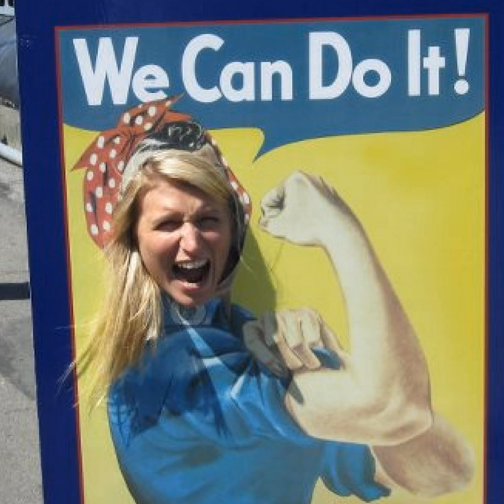#08: Ein Hoch auf Uns und dieses Leben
"HAPPINESS IS NOT A DESTINATION, IT'S A WAY OF LIFE."

 Diese Folge fiel mir nicht gerade leicht und ich habe bis zuletzt überlegt, ob ich sie wirklich veröffentlichen soll oder nicht. Doch mein Herz hat gesagt: "Mach es!"

 Ich teile Worte und Gedanken mit dir, welche ich noch vor 3 Jahren zu mir selbst gesagt habe. Mein Wunsch ist es, dass du an dich glaubst. Das du daran glaubst und dir erlaubst, dass wahre Veränderung vom Verstand bis zum Herzen möglich ist.&nbsp;Fang an zu leben, im Hier und Jetzt:

 Wenn dich die Folge inspiriert und bereichert hat, teile sie gerne mit allen Menschen, für die es ebenso wichtig und interessant sein könnte. Ein Hoch auf Uns! Deine Kira P.S. Melde dich zu meinem GRATIS Anti-Diät Live Webinar am 6. Mai um 8 Uhr an!   Gewinne 1x2 Tickets für den einmaligen Filmevent "Embrace" bei&nbsp;Facebook Falls sich Jemand gefragt hat, in welcher Klinik ich vor 3 Jahren war:&nbsp;Schön Klinik in Bad Arolsen Starte jeden Montag mit den&nbsp;SoulFood Tipps&nbsp;der Woche &amp; einer gemeinsame Meditation in der&nbsp;SoulFood Journey Connection Tägliche SoulFood Inspiration bekommst&nbsp;du @Instagram Alle Podcast Folgen findest du bei iTunes &amp; Youtube